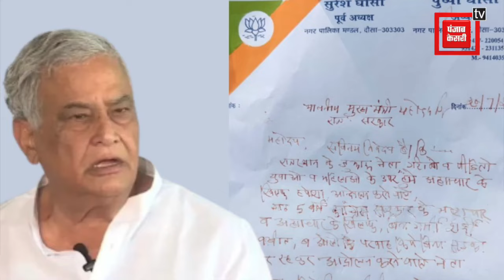Rajasthan Politics : Kirodi Lal Meena के लिए इस व्यक्ति ने सीएम भजनलाल को लिखा खून से पत्र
किरोड़ी लाल मीणा को लेकर कहा जा रहा है कि अब उन्हें शायद नई जिम्मेदारी दी जाएगी. इसके बाद उनके समर्थकों को डर सता रहा है कि ऐसा न हो कि उन्हें प्रदेश की राजनीति से ही दूर कर दिया जाए. इस वजह से किरोड़ी लाल मीणा के समर्थक सीएम भजनलाल शर्मा को पत्र लिखकर गुहार लगा रहे हैं. वहीं किरोड़ी लाल मीणा के इस्तीफे को नामंजूर करने की मांग को लेकर पूर्व पालिका अध्यक्ष सुरेश घोषी ने सीएम को खून से पत्र लिखकर भेजा है.

It is being said about Kirori Lal Meena that now he will probably be given a new responsibility. After this, his supporters are afraid that he may be removed from the state politics. Due to this, supporters of Kirori Lal Meena are writing letters to CM Bhajanlal Sharma and pleading. Former Municipal President Suresh Ghoshi has written a letter in blood to the CM demanding the rejection of Kirori Lal Meena's resignation.

Produced By: Punjab Kesari Rajasthan
Script Edited By: Ishika
Video Edited By: Sonu
Video Journalist: Deepak
News Location: